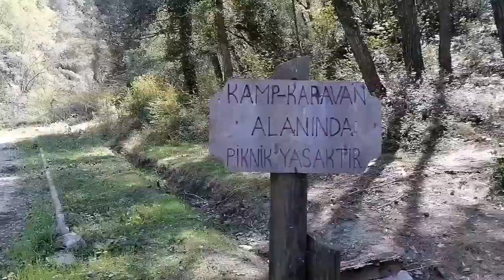KASTAMONU ABANA YEŞİLYUVA KAMP ALANI MİLLİ PARK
Kastamonu abana ilçesi yeşilyuva milli park ve kamp alanı.
Abana ya 2 km
Çatalzeytine 20 km
Türkeliye 29 km
Ücretli giriş
Günübirlikçiler için ayrı
Karanavan için ayrı
Elektrik su var
wc, duş var
Güvenlikli
Plaj yürüme mesafesinde